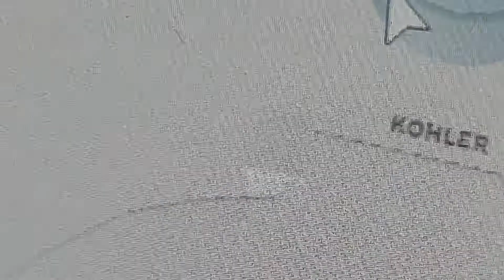153. 1990 Kohler Kingston Waterguard toilet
This toilet was filmed at Ashville college campus this toilet is Amazing Rating 10/10